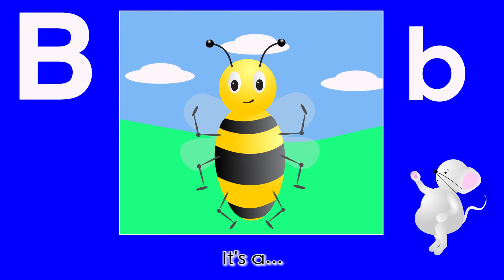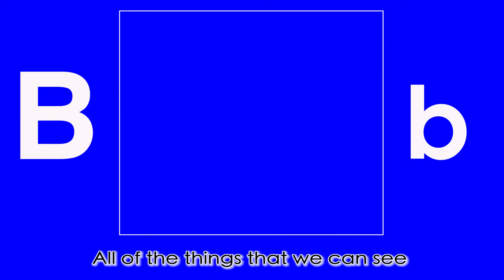Alphabet Songs - The Letter B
After the success of our alphabet songs we have now started on videos teaching words for each letter. We're proud to present the second one: the letter B. Look out for the rest of the alphabet following soon! We've put in a short pause before each object is revealed to give the little ones chance to shout out the word themselves. Enjoy.

has the lyrics for each song, as well as FREE colouring pictures.

Copyright information: Words and music copyright Nick Hall. Arrangement Nick Hall.